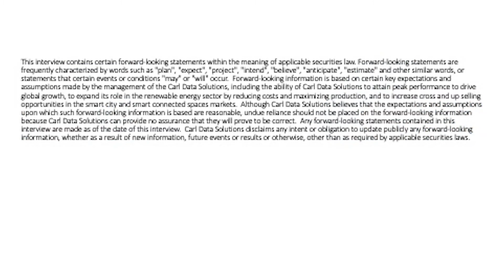Carl Data Solutions $CRL $CDTAF CEO Speaks Of New Money, New Team, New Future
Carl Data Solutions is at the nexus of what Deloitte Global calls “The Big Four” of Industry 4.0 technologies: Internet of Things (IoT), Artificial Intelligence (AI), Cloud Infrastructure, and Big data / Analytics.

We sat with Jean-Charles Phaneuf, who joined CRL as CEO in January, to discuss the wildly successful last 90 days, recent partnerships and new entry into renewable energy, and the future of industrial infrastructure. Check out the interview down below.